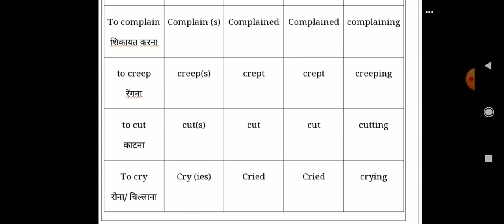Hello students this video is about Regular & Irregular verb for all competitive exams. Lecture- 10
Hello students this video is about Regular & Irregular verb for all competitive exams.